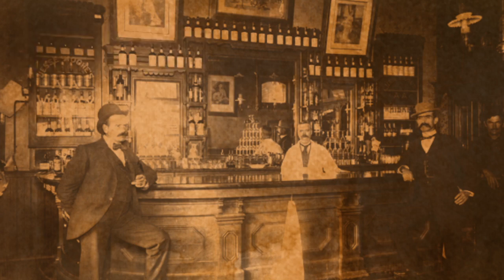The Week of 9mm Only Loadout #2 (DAMN the DAMN DAM)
I'm currently out on vacation but, that doesn't mean I can't give you fresh The Last of Us Factions action! Enjoy the Week of the 9MM only loadout! Check out this sweet round on the Damn.

PSN: SanchoWest (new PSN name!)